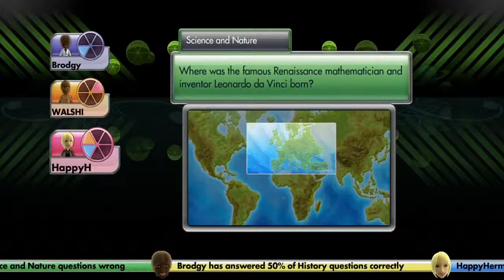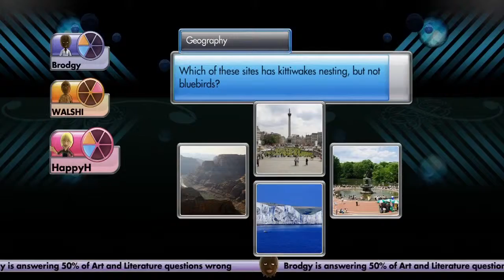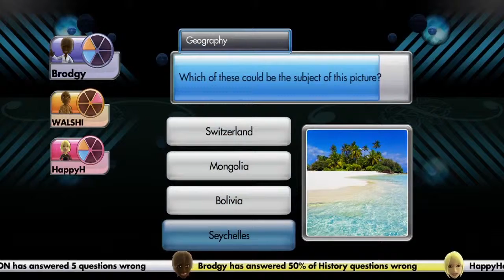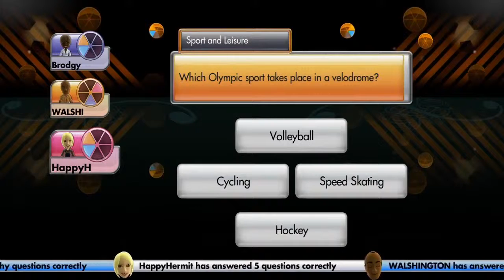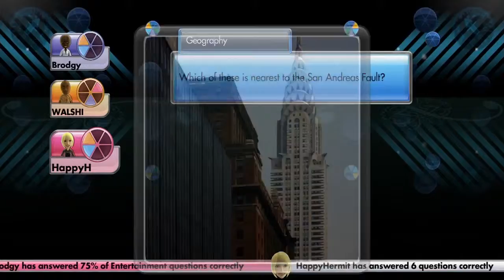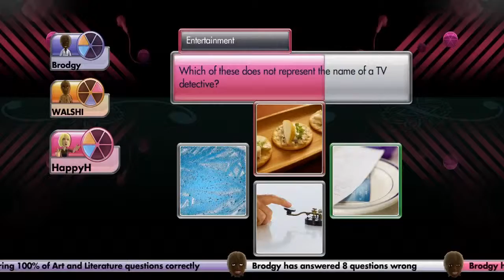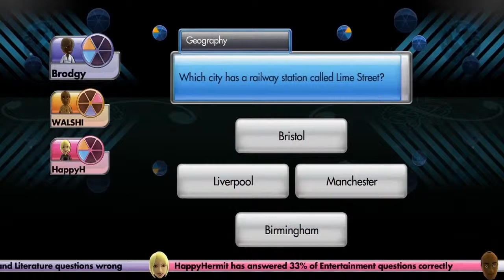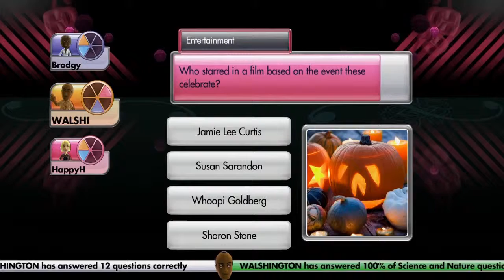Trivial Pursuit | OAK MOON?!? | Part 2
What do three gods do when the universe has been swallowed up in one gulp by the great Cosmic Duck? Attempt to answer questions in the sssssssssssssmokin' hit game, Trivial Pursuit! Duh doy!